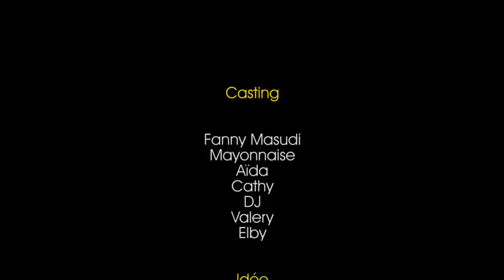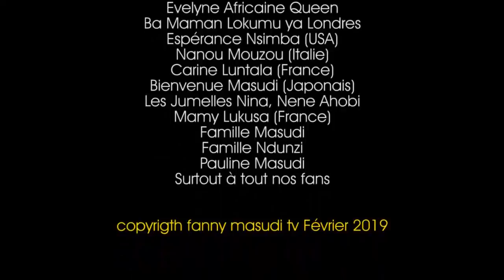"EZA LEKI NAYE" avec Mayonnaise, FM, Aïda, Elby, DJ, Valery, Genèse...